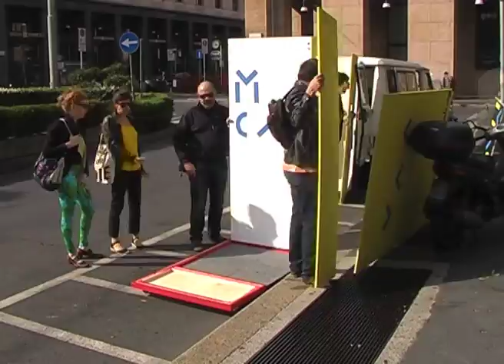PUNTO MACAO in Piazza Duomo